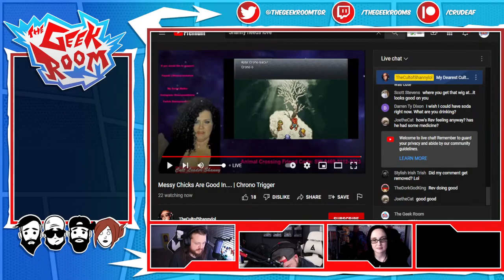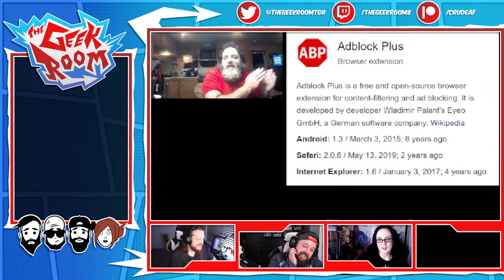24 HOURS of ShannyForChrist, You Can Now TASTE Your TV, & Dude Gets KAREN'd On A Plane!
Tonight on Let's Riff, we dive into Shanny's 24 hours of bullshit, we discover that there are new ways to taste what you see on your TV, some old man gets faced with a Karen on a plane, and even more!

$2 - Again
$5 - Violation
$6 - Shidded
$7 - Squirt

-BRONZE-
Landon Noll
Kizzume
Le Spymain
Agnostic Pagan Mum
Junebug
Kamal 1994
DCMediagirl
Lady StarFireDovekitty
Karate Criptonite
tina colry
queenBethie
Tourbus04
Froggy Pie
D Higgins
Localleaks Main Channel
KEPoles
BurntToast
Samuel Gray19K MSW
MaggieTheBlow-UpPartyDoll
Kitty The Atheist
Twiztid Skeptic
Hannibal and Monty's Show
Dean Machine
xxxild
Socka Couny
nicky goods
Die Cast Racist With Von
Buck Melanoma
CodyRay119
Dragnauct

-SILVER-
FitAndCurvy
Harley's Timeout
R Azriel
Hoosier Buddy
Sunshine Kisses
Skeptic Fighter Jet
Marcy Marino
I'mSorry Wilson
God hates us all
Cindy Sue
Xo Irish Xo
Michael Weiner
Jonathan Smith
TheMudbrooker
Iceman 1307
Mistaken Reaper22
Theo Sometimes
Todd Malicoate
ScienceGeek2587
Scope2lo
druittlover1
grampy lobster
Ann Kennedy
Baptized in Fire
D Higgins
Devillad666
Jelloshotz
Buck
Jessica
Kyle
Lola Bohemia
Nemesis Marple
Nightmar3
Phthalo Blue
Sara
Fatfotog
Mandy
Mary Sinshine

-GOLD-
Bon
Dc Media Girl
XoIrishXo
Carrie Jennings
Geramy Pace
Dave Dallafior

Producer Credits
Alex